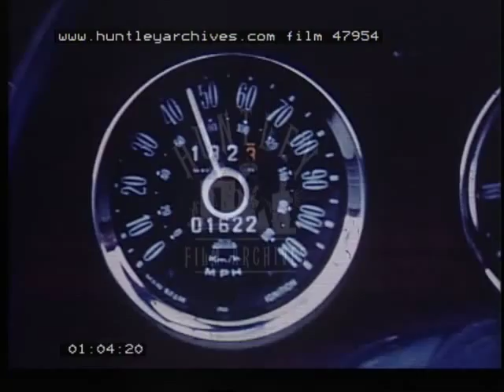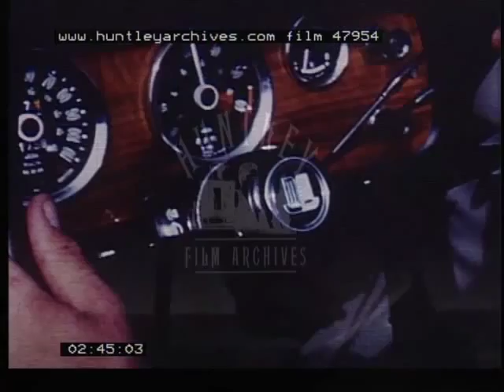Gulf oil industry - Car instructor, 1960's - Film 47954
Gulf oil industry
nice car with fins filling up at a petrol station